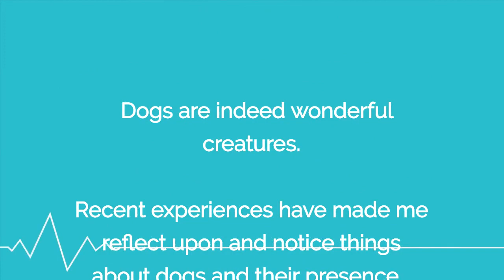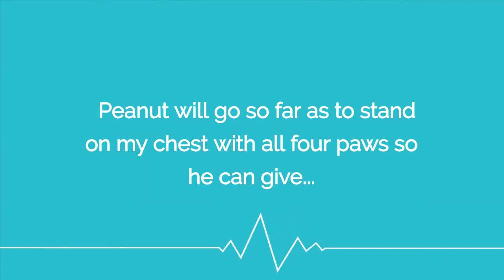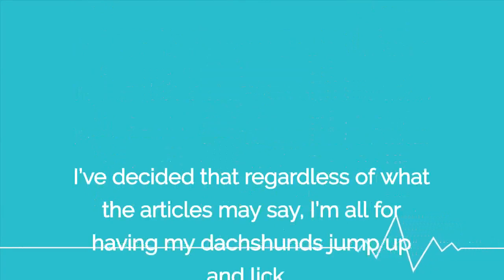Dogs Make Me Smile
I am the owner of two miniature dachshunds who share my house and home. Many dog owners would rephrase that and instead call me the human who shares the house with the dogs. Dogs are indeed wonderful creatures.